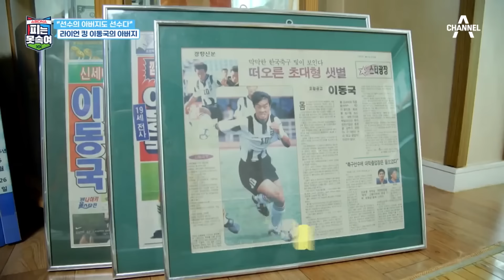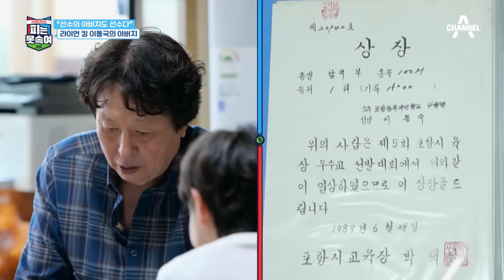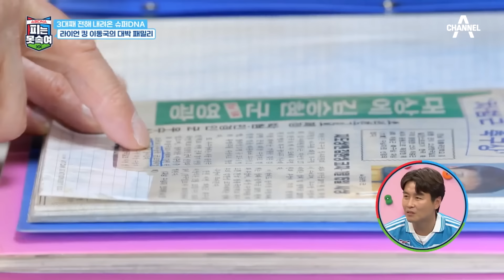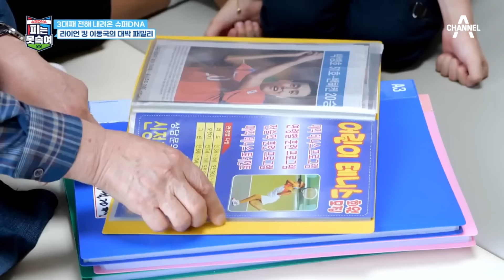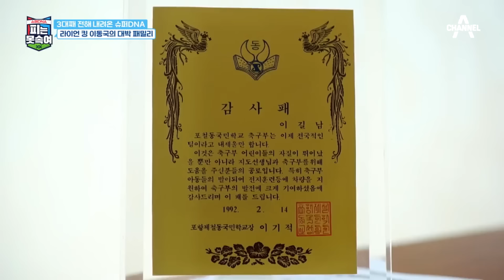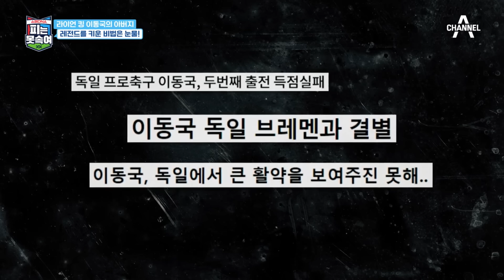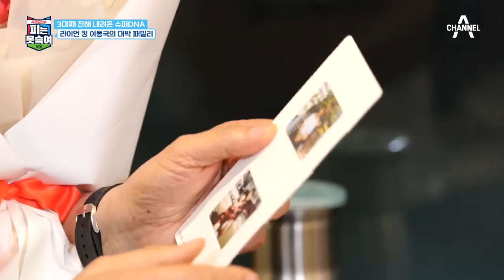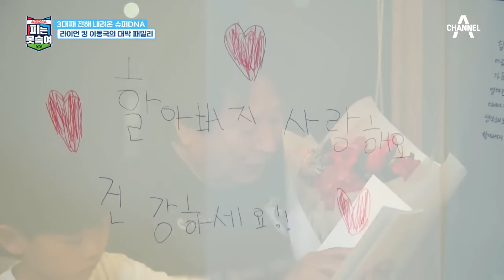[밥친구] 자신감 MAX🔥 리버풀 코치에게 인정받은 이동국 아들의 강한 포부! | 슈퍼 DNA 피는 못 속여 19회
🍯몰아볼 클립 ▶ [슈퍼 DNA 피는 못 속여] 19회 (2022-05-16)

00:00 이동국 아버지 집에 방문한 이동국과 재아&시안!
15:27 3대가 처음으로 찾은 동국의 모교
31:46 눈물주의😭 이동국 아버지의 비밀 일기📝
39:00 야구 키즈 재민이의 포지션 정하기 프로젝트!
49:51 자존심을 건 부자의 투타 대결⚾
1:03:19 재민이가 훈련 중 울음을 터뜨린 이유는?